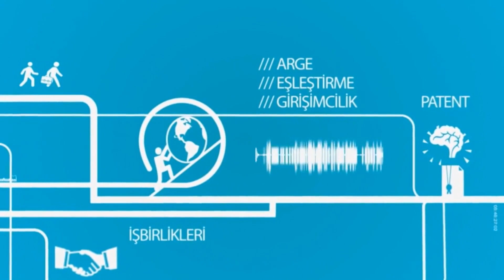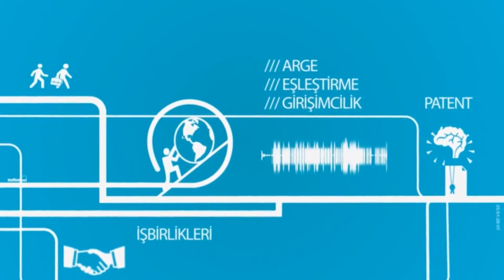Polen Ege Programı 50. Bölüm (Ege Üniversitesi TV)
E.Ü. Ebiltem Teknoloji Transfer Ofisi Tanıtım-Farkındalık Birim Yürütücüsü Duygu Hacıoğlu'nun hazırlayıp sunduğu programın 50. bölüm konukları   E.Ü. Ebiltem TTO Girişimcilik Birimi Uzmanı Aysun Demirdöğen ve Kültür İçin Alan Projesi Ege Böl. Yerel Koord. Recep Tuna